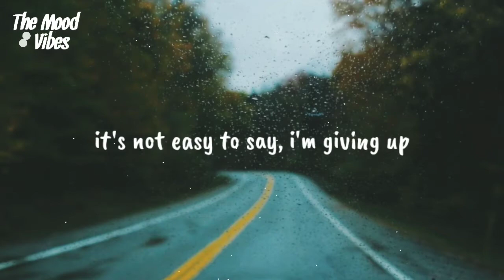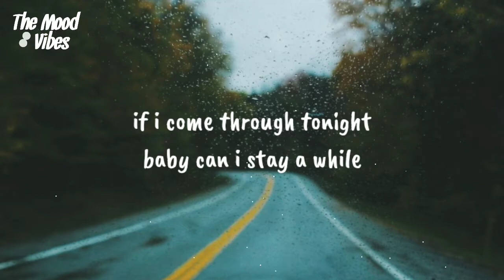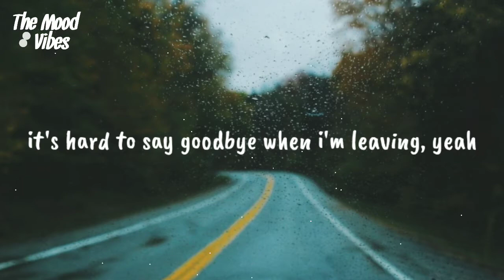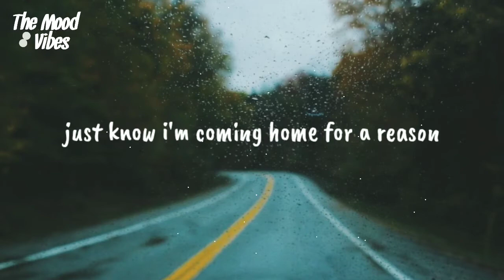Khalid - Stay (Lyrics)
Lyrics : Khalid - Stay

[Verse 1]
In the back of my mind I know it's hard on us
But to tell you the truth there's no more love, no more love
It's not easy to say, I’m giving up
And I've been losing count

[Pre-Chorus]
When the seconds turn to minutes into hours
You've been working 9 to 5
So it was hard to find the time for me, yeah
Are we gonna be alright
If I come through tonight

[Chorus]
Baby can I stay a while
It's hard to say goodbye when I'm leaving, yeah
Let me inside, dim down the lights
Just know I'm coming home for a reason

[Verse 2]
Nahh, All the shit that you say, do you mean it?
And when you tell me you love me do you believe it?
I can see it in your eyes you've had enough of it
And I've been missing out

[Pre-Chorus]
Working 9 to 5 cause it's hard to find the time for me, yeah
If I come through tonight, yeah